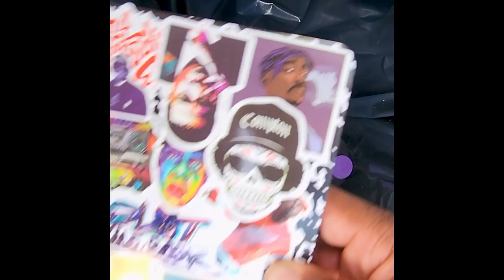SALOOT: TIME GOES (OFFICIAL MUSIC VIDEO) || saloot 131